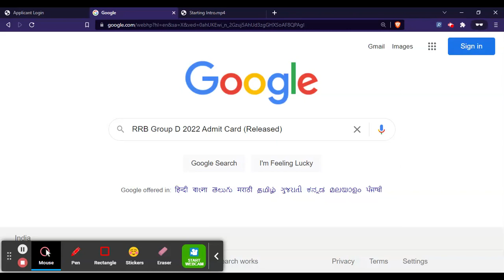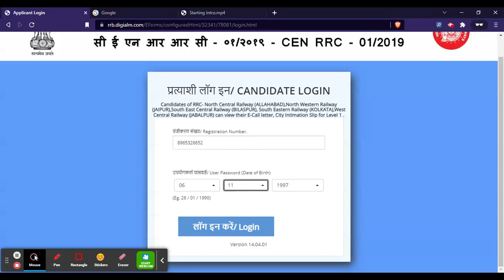RRB Group D 2022 Admit Card (Released) - Download Your RRB Group D Admit Card 2022 Here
For Study Material